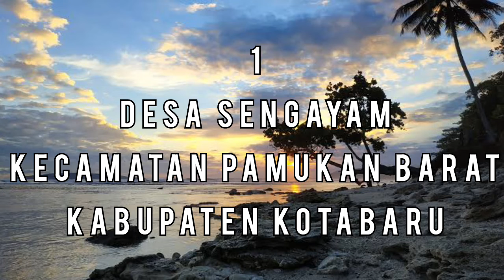Menghadiri Kegiatan Musrenbang di Kecamatan Pamukan Barat - KPH SENGAYAM